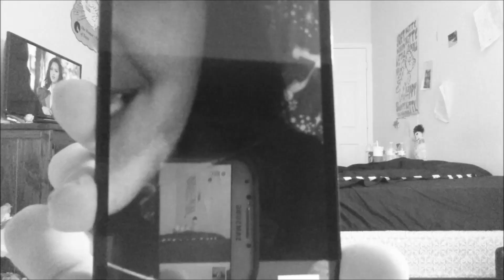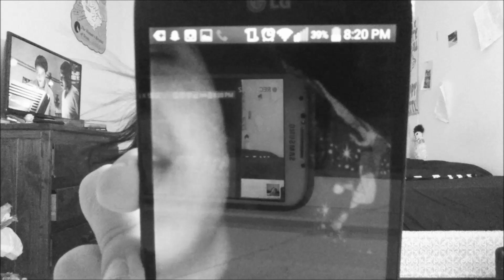BODY SHAMING VIDEO RESPONSE!!!! | NOAH MOOSKI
Just be yourself and don't worry about what people say about you. WE ARE ALL BOOTY-FUL c;

We hope all of you meerkats have an awesome day/night and don`t forget to stay positive and stay happy not crappy. c: